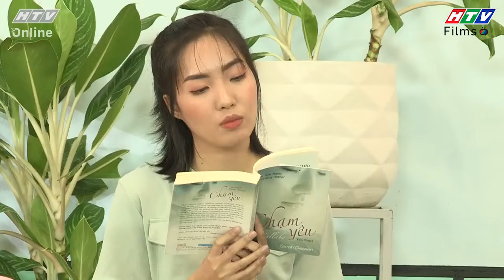Những cư dân hiện đại - Tập 430-434 Full | Xui gia cãi tay đôi vì xem thương trường là chiến trường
Những cư dân hiện đại - Tập 430-434 Full | Xui gia cãi tay đôi vì xem thương trường là chiến trườngNhững câu chuyện dở khóc dở cười tiếp tục diễn ra trong chung cư bởi những hộ gia đình tuy nhiều chuyện nhưng lắm lúc khó khăn vẫn rất yêu thương và đoàn kết với nhau.

00:00 NCDHĐ Tập 430
10:56 NCDHĐ Tập 431
24:33 NCDHĐ Tập 432
36:23 NCDHĐ Tập 433
46:07 NCDHĐ Tập 434